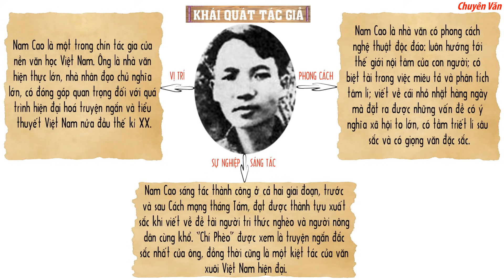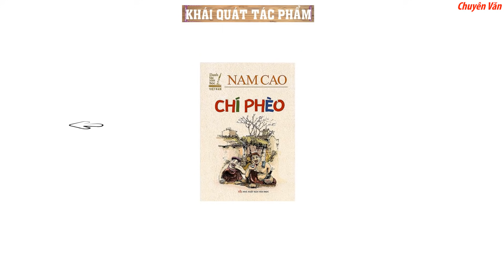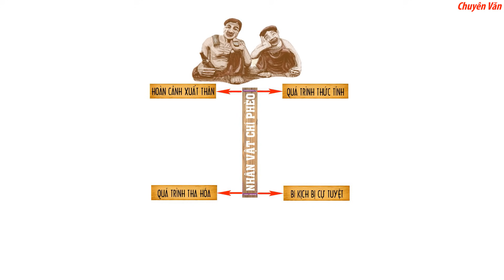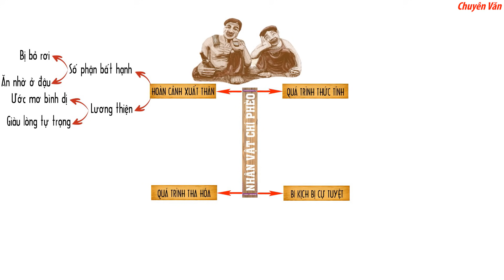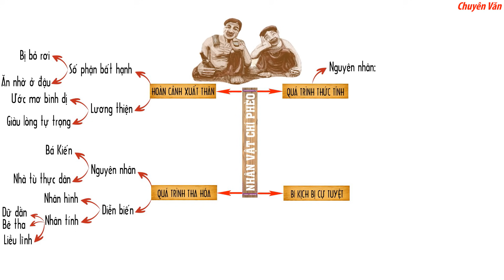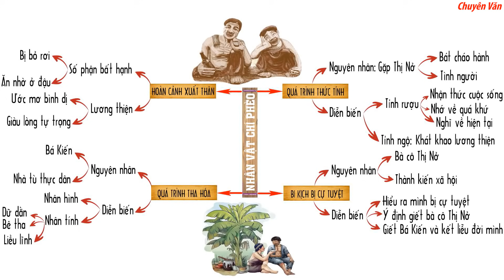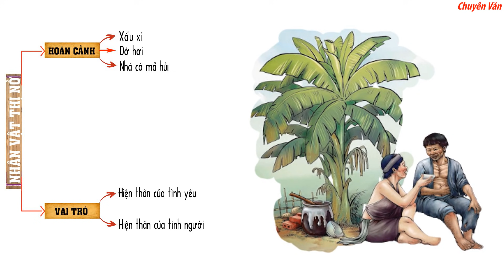CHÍ PHÈO | Bài giảng bằng sơ đồ tư duy dễ hiểu nhất (Full)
Trong video này, thầy sẽ hướng dẫn các em hệ thống hóa bằng sơ đồ tư duy các kiến thức khái quát về tác giả, tác phẩm và toàn bộ nội dung truyện ngắn "Chí Phèo" của nhà văn Nam Cao, phục vụ cho các em học tốt môn Ngữ văn lớp 11.